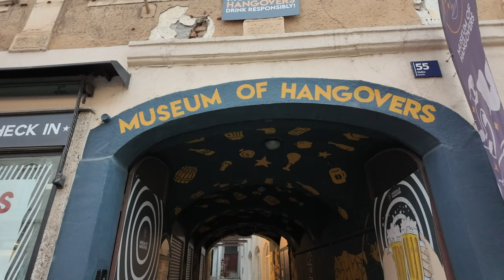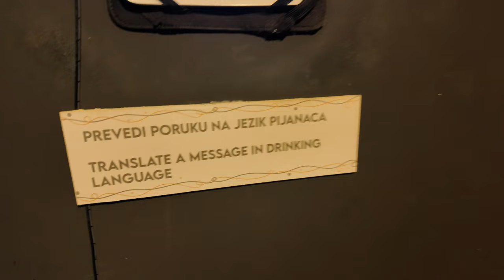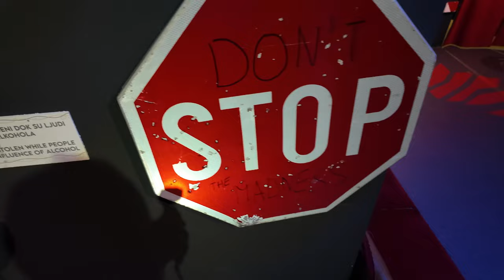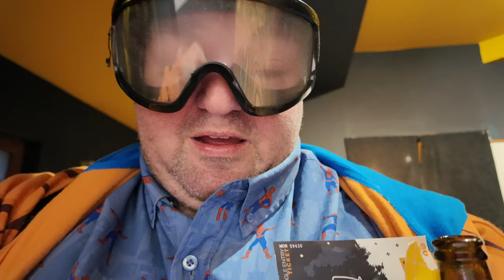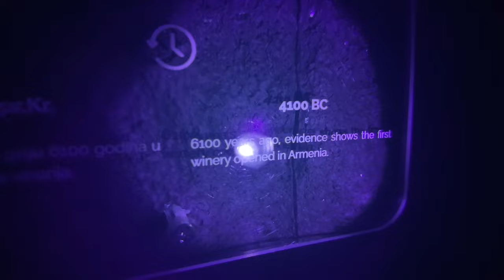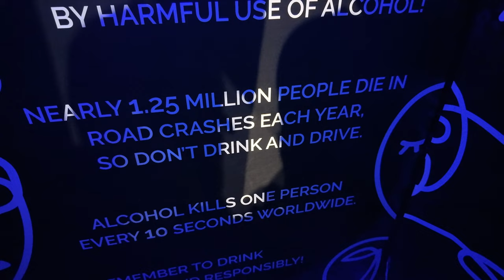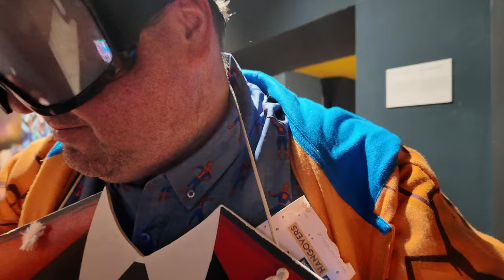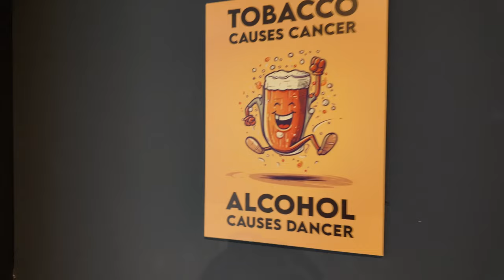Exploring the World's First Museum of Hangovers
Embark on a wild journey through the World's First Museum of Hangovers in Croatia! Join Richard from No Pants Profits as he explores the unforgettable place of forgettable happenings. From bar games to hilarious drunk stories, get ready for a unique museum experience unlike any other.